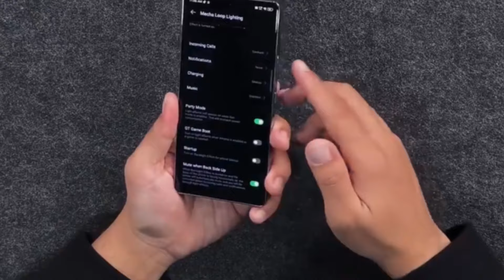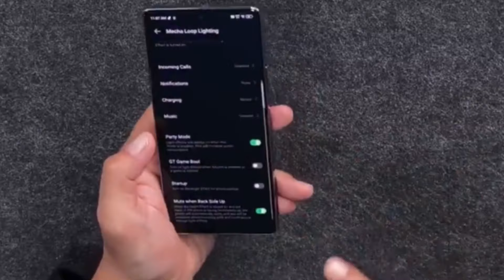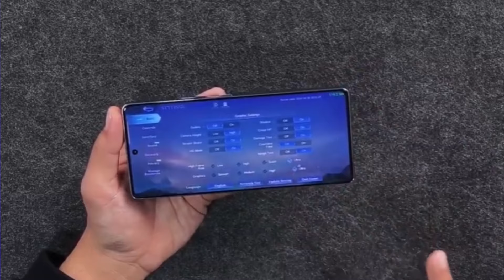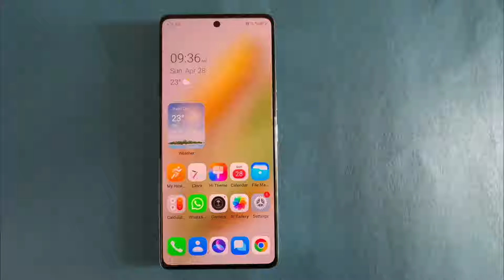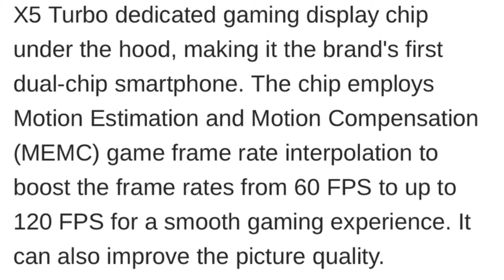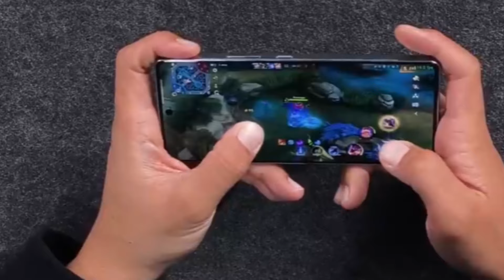Infinix GT 20 Pro - First Look with Review | 4 Upgrades⚡️Infinix GT 20 Pro Price in Pakistan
Infinix gt 20 pro / Infinix gt 20 pro unboxing and review / infinix gt 20 pro price in pakistan
In this video, infinix gt 20 pro first look with review is given. Infinix gt 20 pro specs are Mediatek Dimensity 8200, 144Hz AMOLED display, 108MP OIS camera, 45W fast charging and 12/256 GB. Infinix gr 20 pro vs infinix gt 10 pro comparison is also mentioned alongwith infinix gt 20 pro price in pakistan is 99999 pkr and pubg test.

○ Infinix gt 20 pro vs infinix gt 10 pro / Infinix gt 20 pro price in pakistan
○ Infinix gt 20 pro unboxing and pubg test